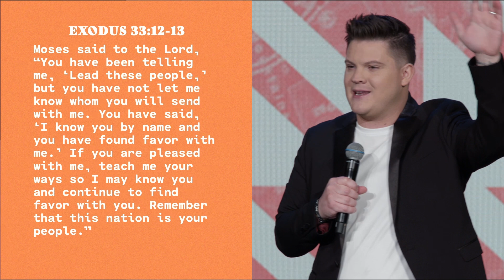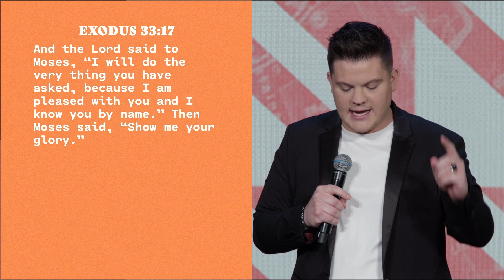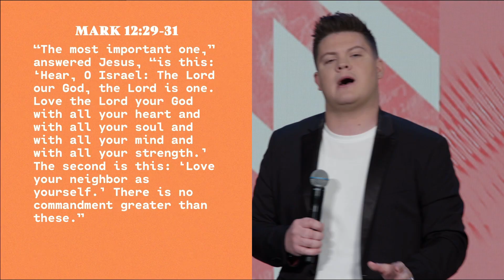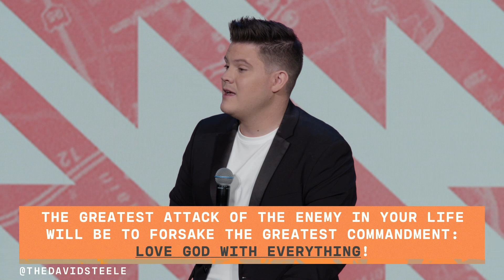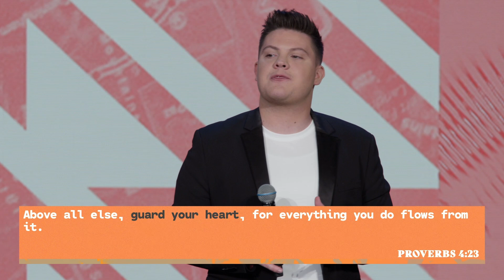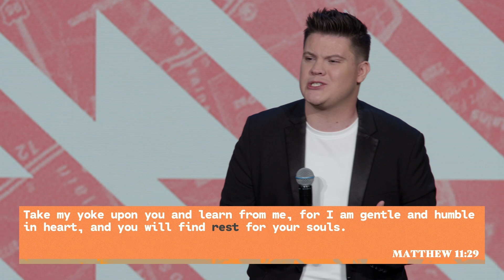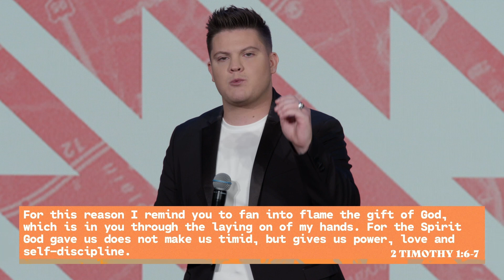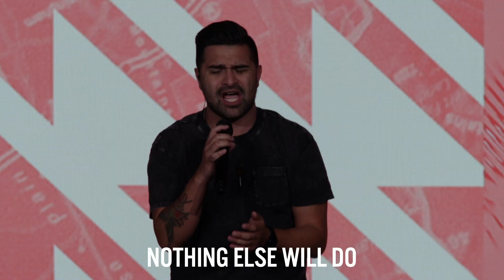First Things First | David Steele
Have we, as the church, fallen more in love with God’s promises than His presence, and do we care more about pleasing people than we do about pleasing God? In this message, Pastor David Steele asks these questions and challenges believers to keep first things first. In a culture that’s twisting the truth and promoting personal preference, he points us back to keeping the greatest commandment—loving God with all of our heart, soul, mind, and strength.

We exist to move people from where they are to where God wants them to be. This is the vision of Radiant Church, led by Pastor Aaron Burke and based in Tampa Bay, FL.

Sections:
00:00 - Sermon beginning
21:11 - With all our heart
24:55 - With all of our Soul
27:39 - With all of our mind
35:44 - Worship moment
36:28 - Sermon ending